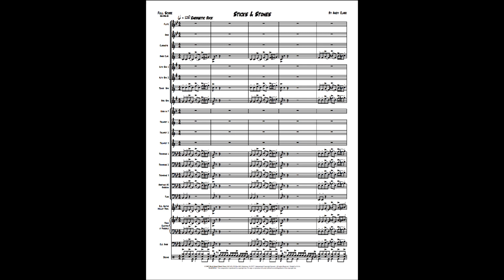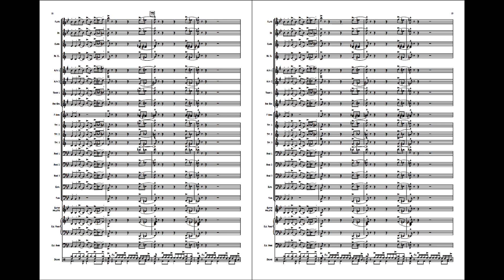Sticks and Stones - Andy Clark (with Score)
A big time industrial strength jazz-rock tune for mid-level concert bands that is sure to be a hit with your students and audiences alike. Full of short solo spots to showcase your drum set player and includes an improvised solo section for the soloists of your choosing based on easy Bb blues changes. Exceptional!